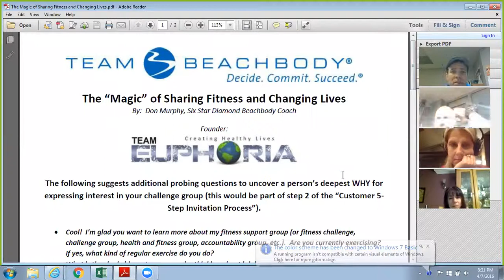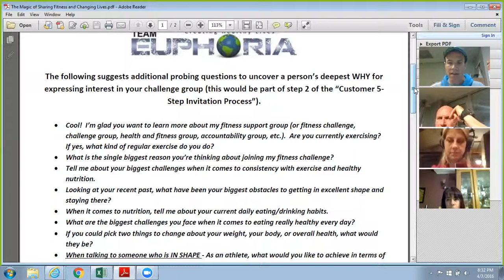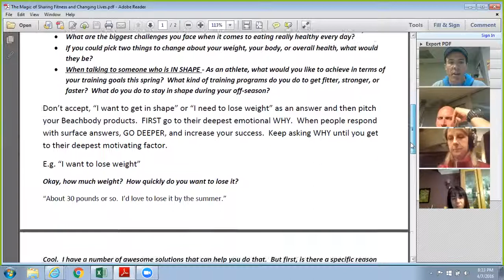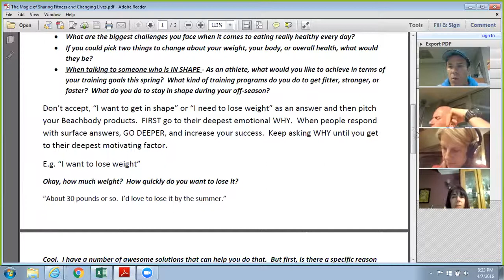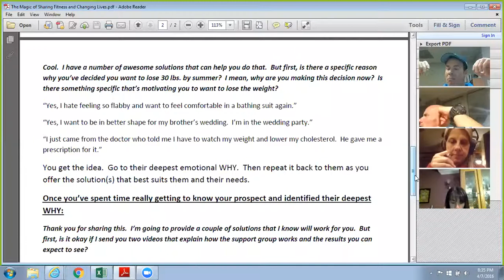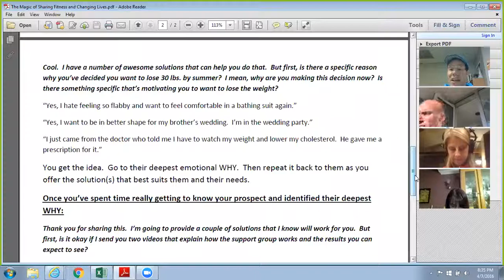Coach Basics - Push to Emerald, Closing Meeting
Don Murphy discusses how to invite customers to your challenge groups comfortably and effectively, along with Q and A, role playing, and use of BB Links.